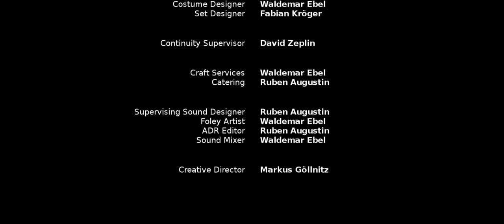Nur langsam wächst die Eiche | Deutschland. Ein Wintermärchen – Heinrich Heine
„Nur langsam wächst die Eiche“ basiert auf dem Caput XV aus Heinrich Heines „Deutschland. Ein Wintermärchen“. Hier begegnet Heine in einem Traum Friedrich Rotbart (Friedrich I.). Heine kritisiert hier zum Ende hin direkt die Restauration.